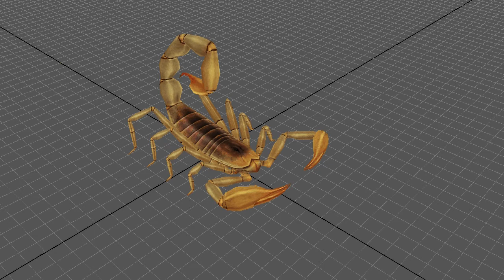Scorpion Animation:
• INFO = 12 Animations, NTSC 30fps
 • 00. Bind Pose = Frame 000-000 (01)
 • 01. Idle Loop = Frame 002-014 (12)
 • 02. Idle Look Left = Frame 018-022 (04)
 • 03.  Idle Look Left(-) = Frame 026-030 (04)
 • 04. Idle Look Right = Frame 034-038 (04)
 • 05. Idle Look Right(-) = Frame 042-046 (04)
 • 06. Turn Left = Frame 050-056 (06)
 • 07. Turn Left(-) = Frame 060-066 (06)
 • 08.         Turn Right = Frame 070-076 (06)
 • 09.      Turn Right(-) = Frame 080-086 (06)
 • 10. Move Forward Start = Frame 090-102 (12)
 • 11. Move Forward Cycle = Frame 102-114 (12)
 • 12. Move Forward Stop = Frame 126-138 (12)
 • 13. Attack = Frame 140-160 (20)